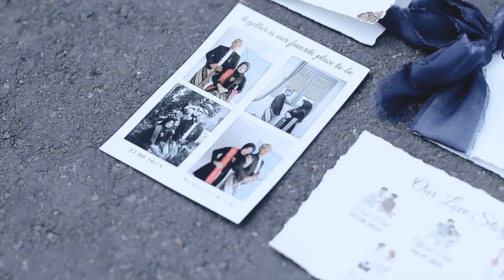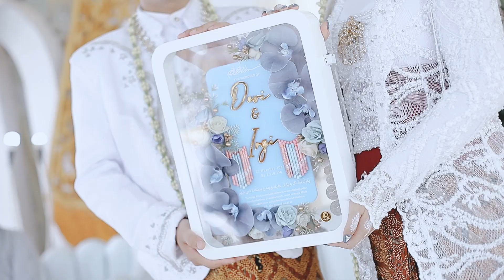KLIP WEDDING | DEVI & IRGI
Info Pricelist :
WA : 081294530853